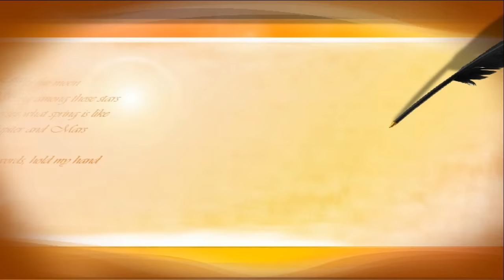КАК ВЫБРАТЬ ЩЕНКА . ТЕСТ